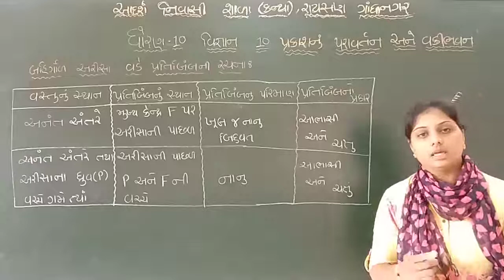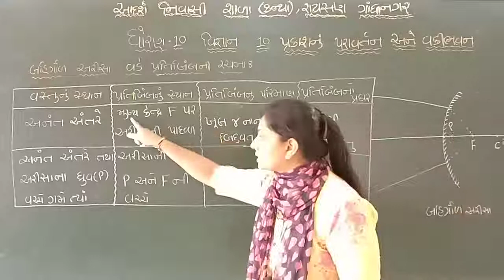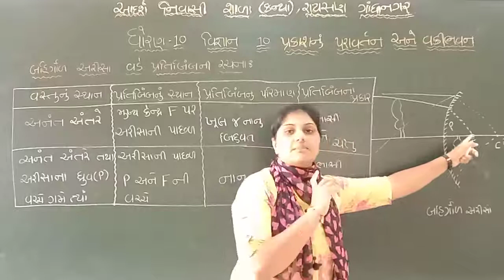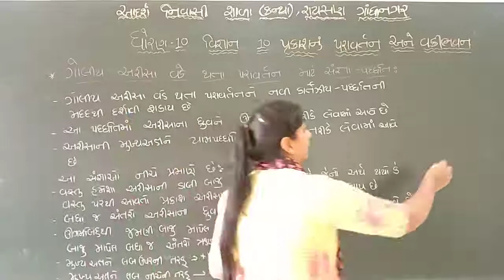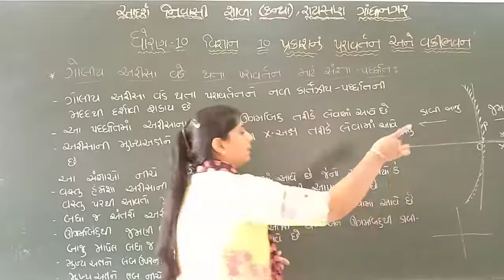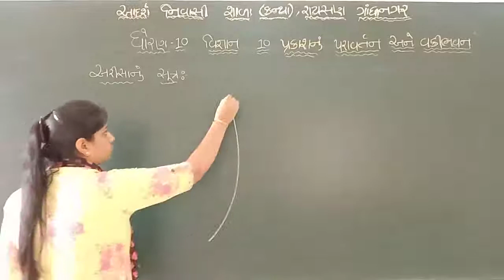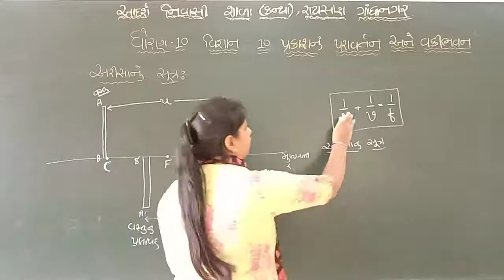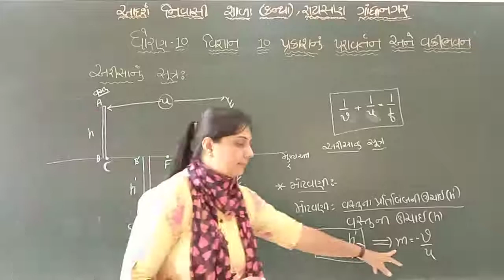Std10 Sci Chapter-10 Lec 3